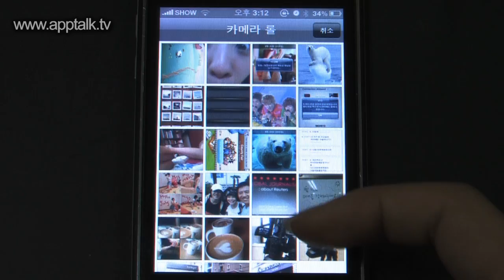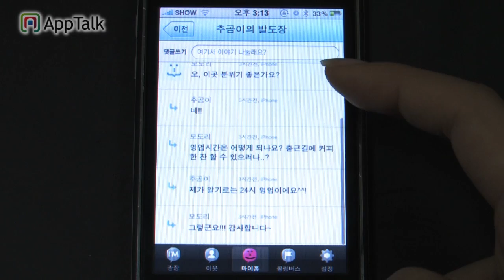I'M IN - app review